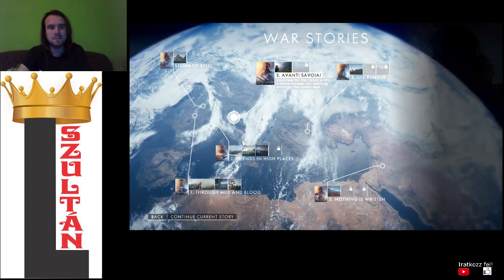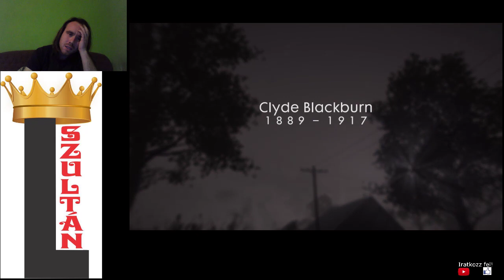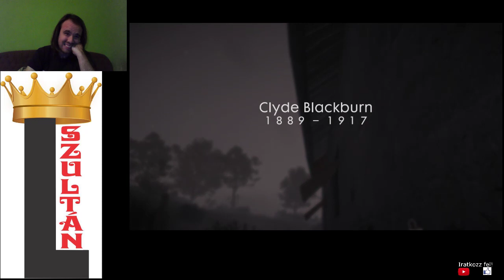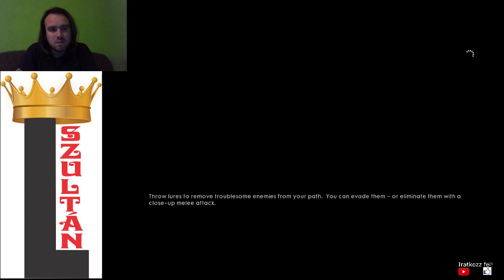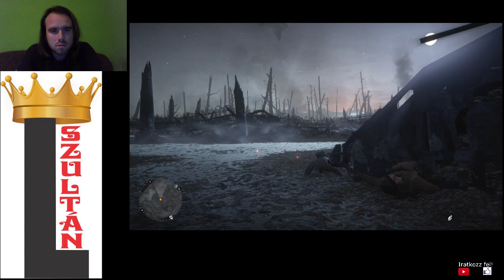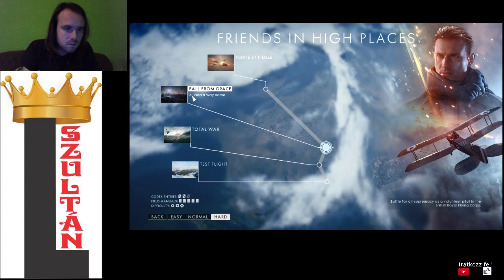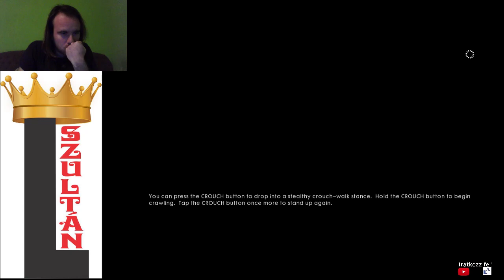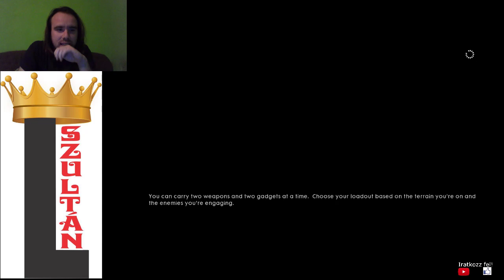ÚJABB LOPAKODÁS Battlefield 1 Friends in High Places Fall from Grace Hard all codex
Friends in High Places Fall From Grace nehézzel